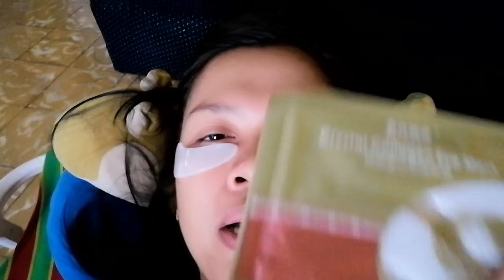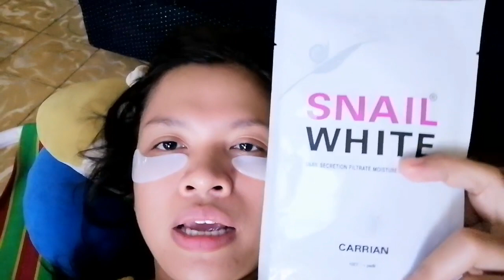Collagen Eye Mask Pilaten Quick Review